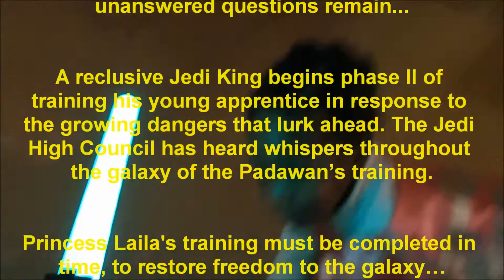Star Wars: Daddy Daughter Time